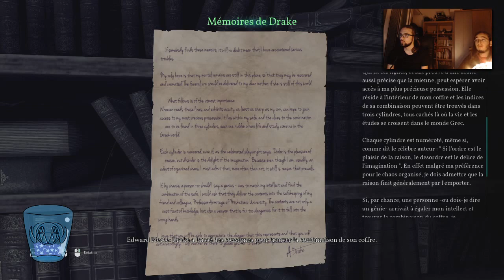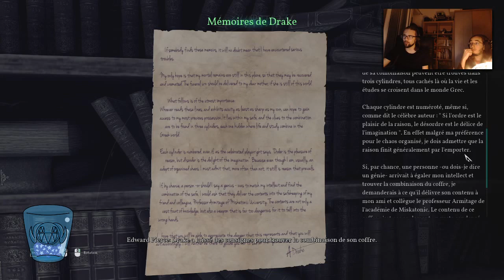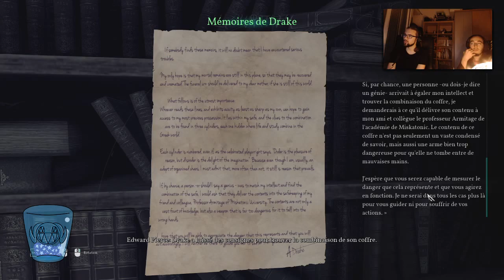Vous ne voulez pas vous faire interner ici. (Call of Cthulhu #8)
Ou alors vous êtes très, très bizarre.

On stream généralement tout les jeudis et samedi de 18/19h à 23h !

Viens nous parler sur le Discord? :3
Pour les dernières nouvelles et le meilleur de la communauté Yoggbal!